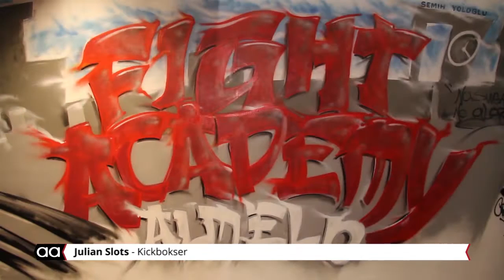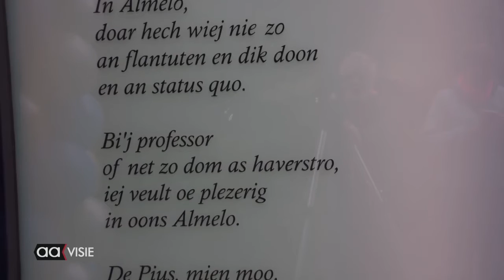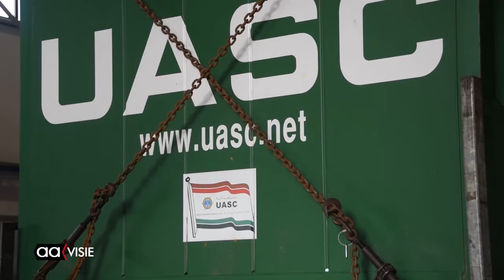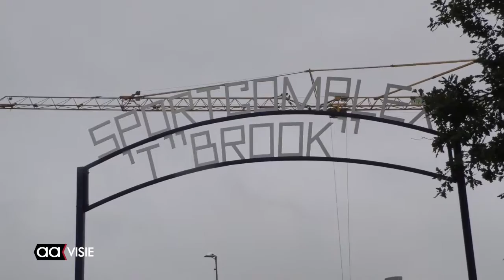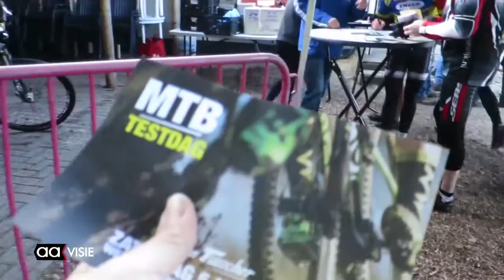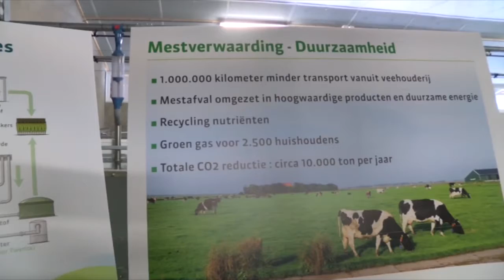Allemaal Almelo week 42, oktober 2016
Het weekjournaal van Almelo met: Kickbokser Julian Slots, Muurgedicht Herman Finkers, Laterna Magica van Servus, Autocross Bornerbroek, Expositie Heracles in Stadsmuseum, Herfstvakantie bij De Bron en Draaibankcarrousel bij Boessenkool.